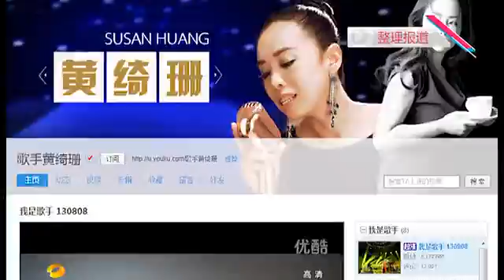"黄妈"休息室母子情深 130410